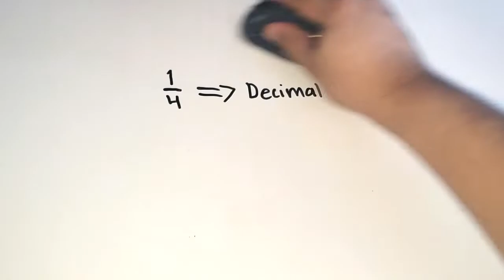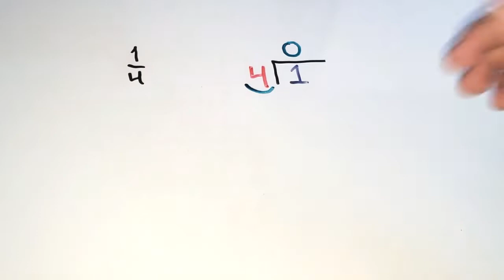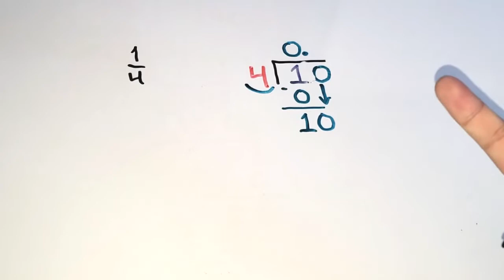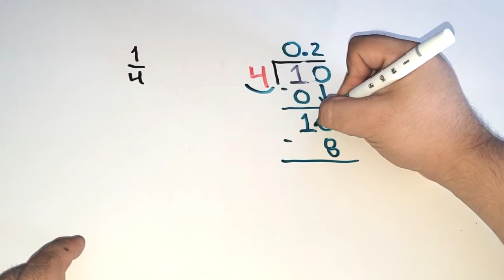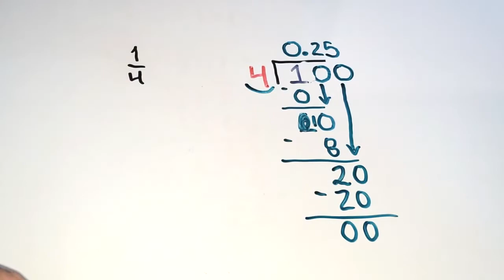De FRACCIÓN A DECIMAL - Convertir Fracción a Decimal (Muy Fácil)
fracción a decimal
fraccion a decimal
fracciones a decimales
matematicas
clase
explicación
convertir
fracción
número
decimal